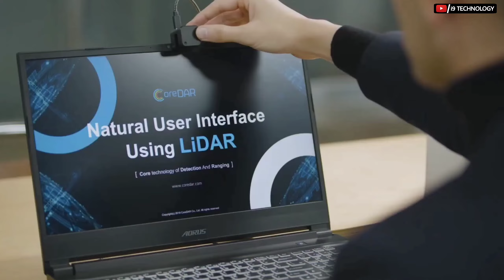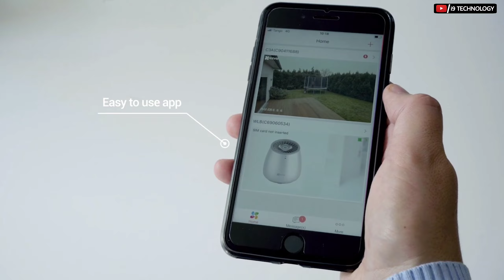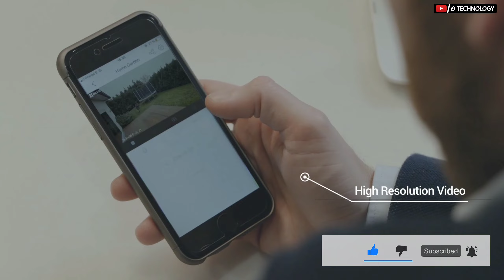BEST HIGH-TECH AND COOL GADGETS AVAILABLE ON AMAZON | GADGETS UNDER rs 1000 , rs 500 and lakh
Video Title-

In this video i am going to tell you about 5 best high-tech and smart gadgets that you can buy now on amazon.

1. GLAMOS DEVICE

2 . 3D SIMO MULTIPRO

3. TOUCH SENSITIVE MODULAR LIGHTNING

4. SUPERTANK PRO POWER STATION

5. EZVIZ WIRELESS SECURITY CAMERA